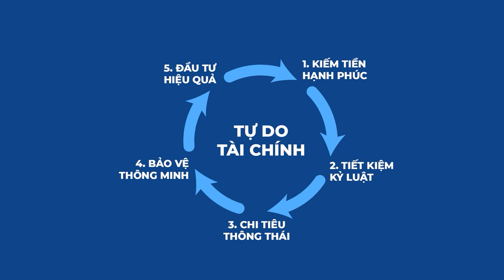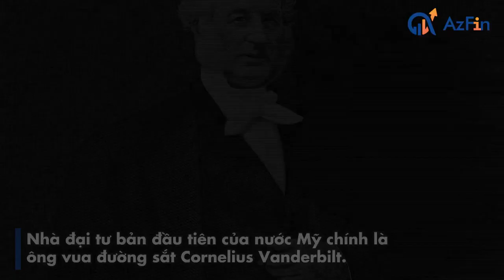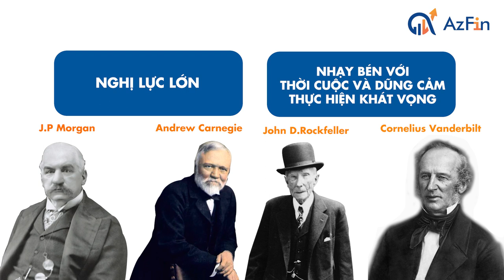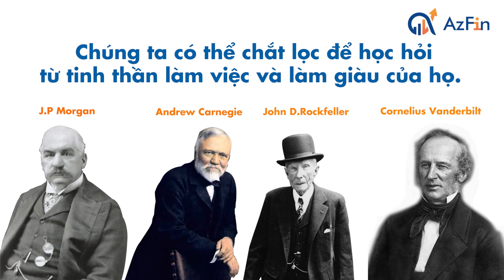Bài học thành công từ 04 nhà tư bản đại tài - AzTalent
Cornelius Vanderbilt, John D Rockfeller, Andrew Carnegie, John Pierpont Morgan là 4 nhà đai tư bản trong thế kỷ 19 đã tạo ra giấc mơ nước Mỹ. Họ chuyển đổi tất cả mọi thứ họ chạm vào: dầu hỏa, đường sắt, thép, vận chuyển và các ngành công nghiệp tài chính. Tên của họ được đặt thành tên đường, được khắc vào các tòa nhà và là một phần không thể thiếu của lịch sử nhân loại. Điểm chung tạo nên thành công của họ là gì, mời anh chị tìm cùng AzFin trong bài ngày hôm nay.